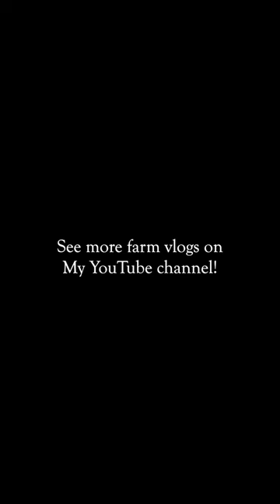Maggies first farm bike ride - training my farm puppy | Australian Farming vlog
Just a bonus video this week sharing my dog (Maggie) farm training progress. She's a little apprehensive of the bike moving while shes on my lap, but were working to improve this. Also working on her not stopping right in front of the bike 🤣 1 day at a time :)